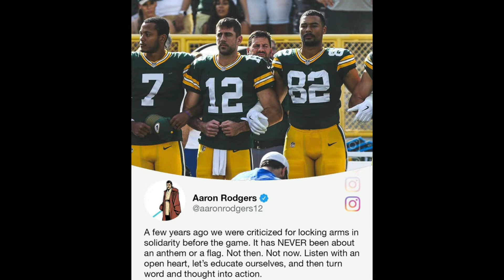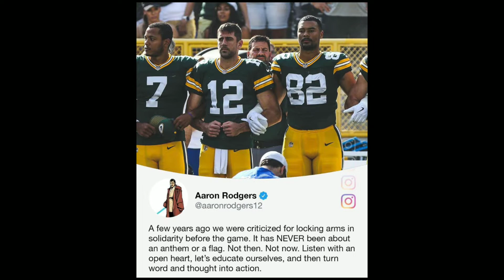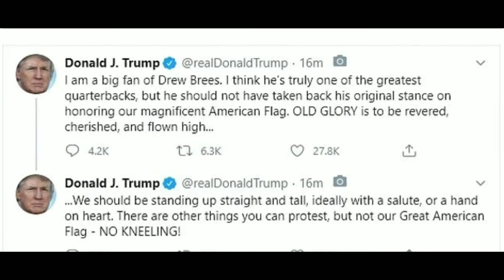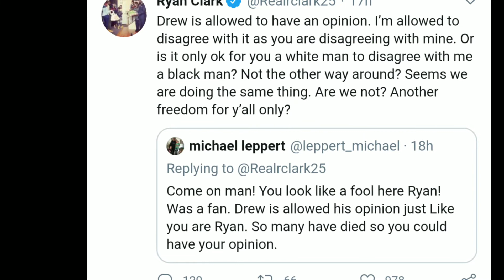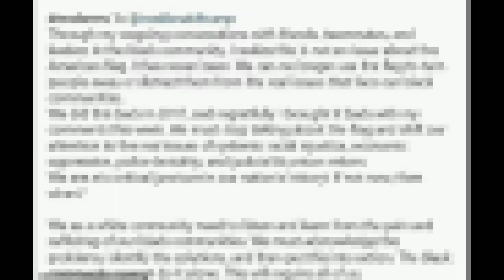Trump, Drew Brees On NFL Protest